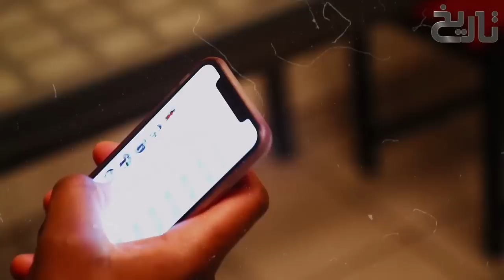Ehad e Mughlia Ep26 | Who Was Shibani Khan Leader of Uzbek Warriors Who Rebelled Against Babur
Muhammad Shaybani Khan (Uzbek: Muhammad Shayboniy[1], also known as Abul-Fath Shaybani Khan or Shayabak Khan or Shahi Beg Khan, originally named "Shibägh", which means "wormwood" or "obsidian") (c. 1451 – 2 December 1510), was an Uzbek leader who consolidated various Uzbek tribes and laid the foundations for their ascendance in Transoxiana and the establishment of the Khanate of Bukhara. He was a Shaybanid or descendant of Shiban (or Shayban), the fifth son of Jochi, Genghis Khan's eldest son. He was the son of Shah-Budag, thus a grandson of the Uzbek conqueror Abu'l-Khayr Khan.

During Babur's struggles in Fergana, Sultan Ahmed Tambal, a non Chingizid Mongol who formerly served Babur's father as a Beg (warrior) had attempted to capture Andizhan in the name of Babur's younger brother Jahangir Mirza whom Tambal easily dominated politically.

After failing during the first attempt, Tambal tried a second attempt & it was here that a well known confrontation took place between the two in which Tambal struck Babur's head as depicted in the below miniature. Below is Babur's narration of the confrontation.

"We both entered the road and came face to face. Tambal had on all his armour except for the horse mail. I had none save my quiver and sword. I took aim at his mailed head with the arrow I had in my hand and shot. Just then an arrow struck me in the thigh, piercing straight through. I had an under helmet cap on my head. Tambal landed such a blow on my head that my head went numb".

Shaken by the blow, Babur managed to recover till Babur's Mughal (Mongol) uncles came to his rescue and managed to chase away Sultan Ahmed Tambal.

Sultan Ahmad Tambal, also appears as Tambol, Tanbal or Tanbol, (? - 1504) was a Mongol noble, ruler of Andijan first on behalf of Jahangir Mirza (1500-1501) and (1502) and then (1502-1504) in proper noun.

At the death of Umar Shaykh II (Umar Shaykh Mirza) and the ascent to the throne of Baber (June 1495) he began to stand out as one of the young prince's trusted men. In 1497 Baber went to conquer Samarkand where he entered the city (on an unspecified date in November (after a siege of seven months). Baysunkur Mirza, with 200 or 300 men, fled to the city of Turkestan (Yasi) and then to Kunduz with Khusraw Shah.

Baber stayed 18 months in Khudjand; he made an attempt towards Samarkand and an attempt towards Andijan, which were unsuccessful. But it seems that the government of Auzun Hasan and Ahmad Tambal was not liked by the inhabitants; the city of Marghilan, where Muhammad Dost Taghai (son of Ali Dost Taghai) had much influence, submitted to Baber and swore allegiance to him. Hasan and Tambal attacked Marghilan but then Hasan Dikcha revolted in Akhsi and called Baber's forces. This, moreover, was then supported by some men sent by Mahmud Khan and some deserters from the service of Auzun Hasan, and after a partial defeat near Marghilan, Hasan and Tambal retreated in disorder to Andijan where they had left in charge of affairs to Nasir Beg, husband of Auzun Hasan's sister. In the late spring of 1499 Baber appeared in Andijan and Auzun Hasan fled west while Ahmad Tambal retreated east to the fortress of Auzkint. Baber entered Andijan in June 1499; Auzun surrendered to Akhsi and after taking him with his people to Andijan was allowed to march to Karatigin, but Tambal resisted and collected all the malcontents with Baber and he says that the Mongols who served were addicted to the his own mother (sister of Yunas Khan) were either of the Doghlat clan of Hisor or the clients and servants of that clan. Baber demanded from the soldiers of Auzun Hasan who had passed into his service, to return some objects that they had confiscated from followers of Baber and the soldiers then refused and passed to Tambal. This one, thus reinforced, then advanced towards Andijan, until he found an army led by an officer of Baber at the river Ailaish, a day to the east of Andijan, which he defeated. Then he advanced accompanied by Jahangir Mirza and took positions 3 km east of Andijan; made some attacks but without establishing a regular siege; on three occasions he attacked the city but could not pass the suburbs and after a month he withdrew and went to Osh which was strongly defended, and then towards the north. He established a garrison at Madu (modern Mady, on the route between Osh and Kaixgar), of which he gave the command to his brother with a garrison of 250 men